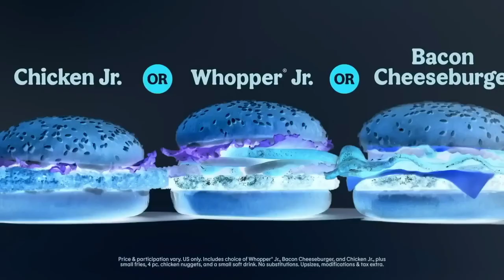Every Burger King Song Ad in G-major 7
Credit to ‎@BURGERKING for all the ads